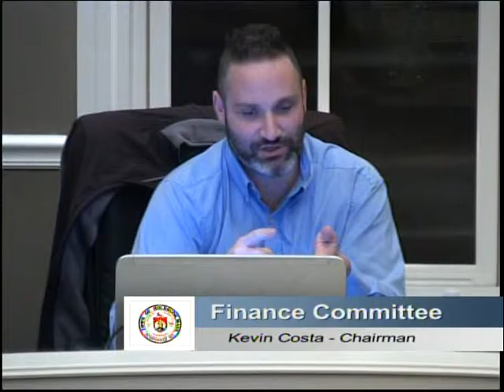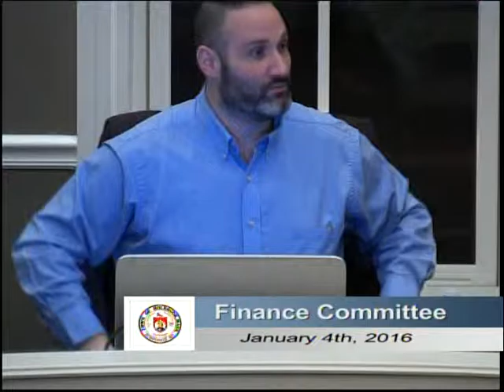Finance Committee - January 4th, 2015